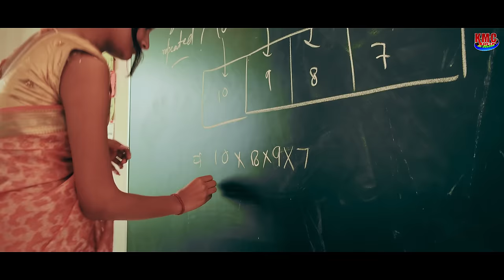ROOP DHUP SA || RAHUL BALIYAN & KANCHAN SHARMA || MONTI RATHI & ISHA CHAUDHARY || KMC FILMS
TITLE
SONG:- ROOP DHUP SA
SINGER:- RAHUL BALIYAN & KANCHAN SHARMA
PRODUCER
DIRECTOR:- Palwinder Singh
D.O.P. JASWINDER SINGH
EDIT & DI:- BRIGHTEN STUDIO
ARTIST:- RAHUL BALIYAN, KANCHAN SHARMA, MONTY RATHI, ISHA CHAUDHARY
LYRICS & COMPOSE :- RAHUL BALIYAN
MAKEUP:- ANEESH BHARTI
Lable:- KMC FILMS
Special Thanks TO:- VANASTHALI PUBLIC SCHOOL

Kmc Films is the No.1 channel of the Haryanvi, Up & Delhi Songs, competition.

We provide the latest Songs, the latest Bhakti Bhajan & Comedy.

Making your own music video and enter the world's most entertainment industry Contact Mr. Brijpal Singh OWNER OF KMC FILMS 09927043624 (Kmc Studio) Bhakti Bhajan Jagran Video Sooting Also Available.